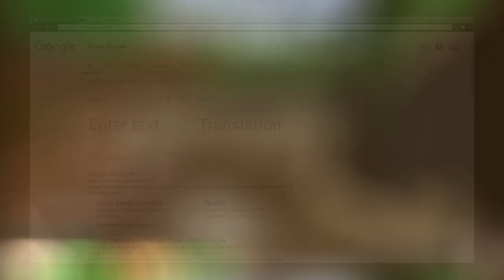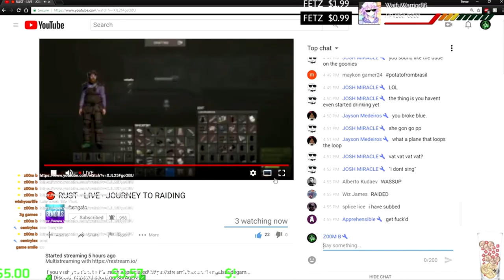The Peaceful Russian Village! Breaking All the Rules of Roleplay #6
We build a peaceful Russian base and get banned for it